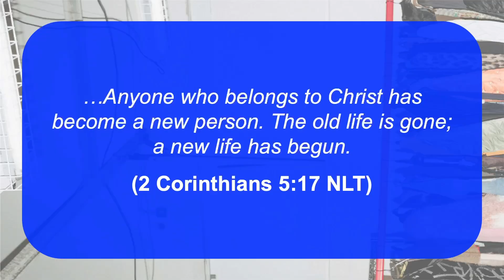Middle School | Week 2 | Change